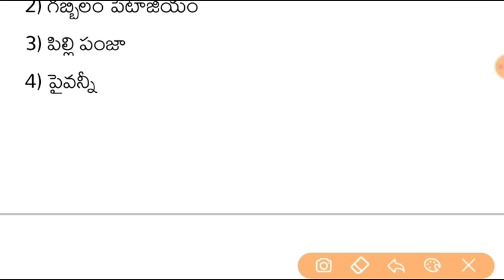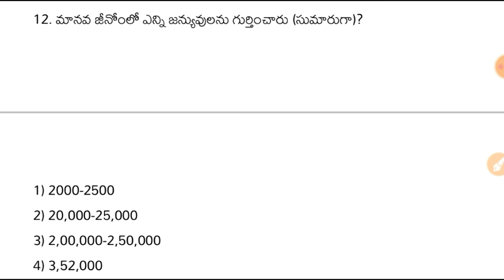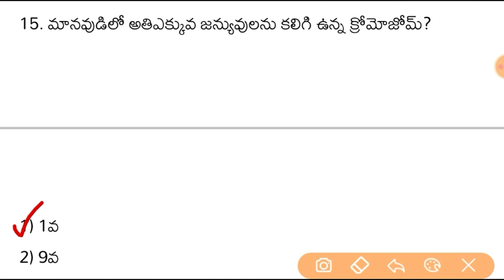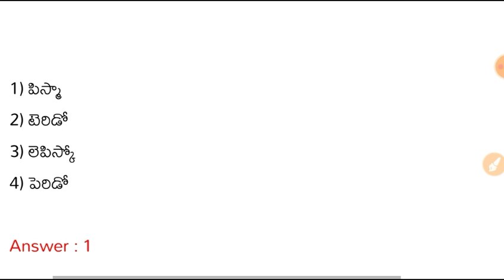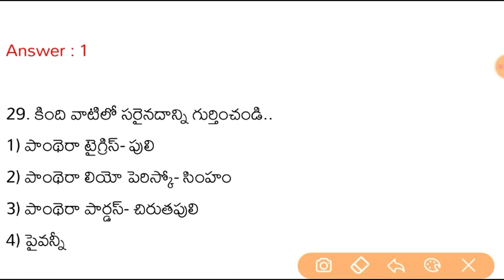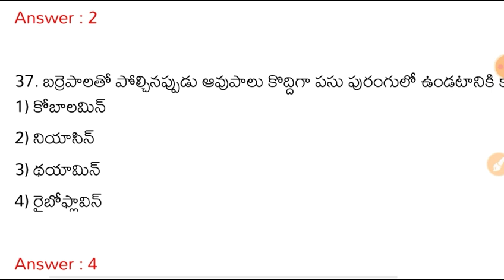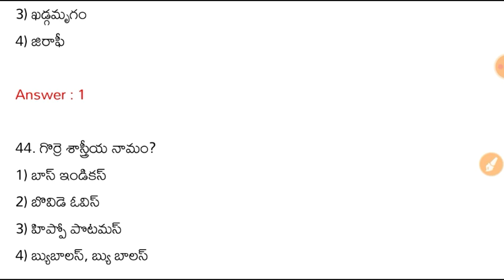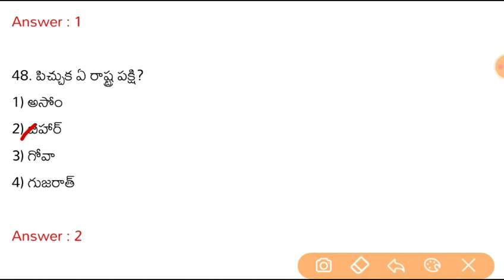General Studies & G.K Model Paper - 428 || RRB, DSC , SI & Police Constable Important Model Paper